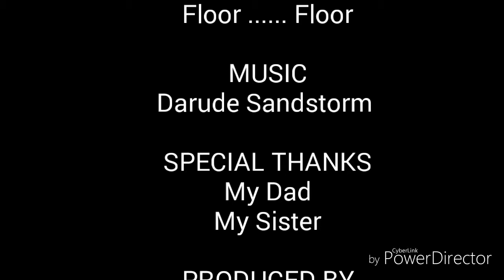How To Throw A Tyre Pressure Gauge Into A Bath Using ONLY One Hand